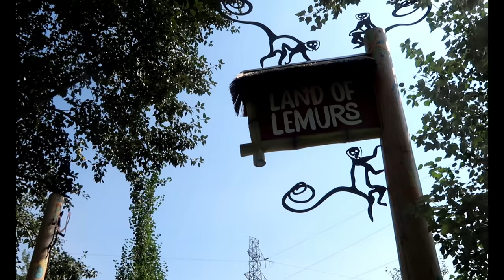MGA HAYOP KAYO!! SHOOKT sa HIPPO! Laki ng PUWETT!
Daming hayop bes, ako na lang kulang para kumpleto na sila. Charot!

**IMPORTANT ANNOUNCEMENT**
Suportahan po natin ang aking talented beshy, handler at manager.. walang iba kundi si Madam Magsi. May pa ALBUM LAUNCH po sila ng kanyang banda (Wasted Chemical) sa SEPT 29, 2018 at MAKATI SPORTSCLUB between 6-11PM! SUGOD na!

***WASTED CHEMICAL